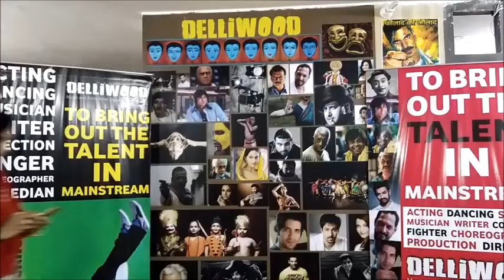DELLIWOOD Presents JIO LIFE featuring PUSHPA VERMA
Act by Pushpa Verma
Creative Head Jugnu Jayant
Dialogues Sanjay Mitwa
Camera by Honey Dev